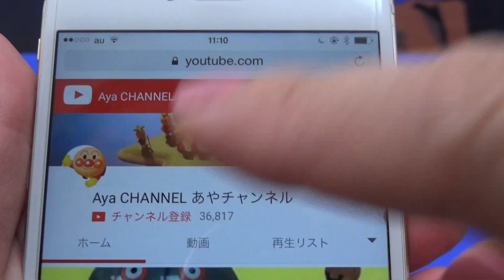アンパンマン オレンジグミ自販機 cardboard vending machine